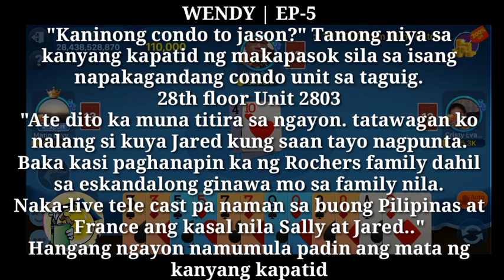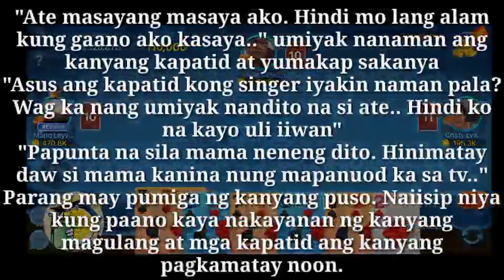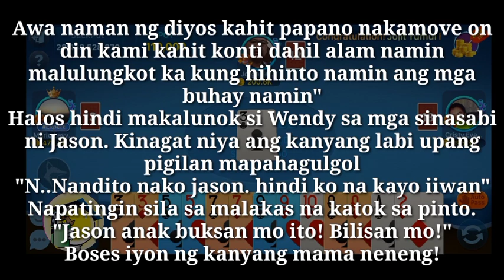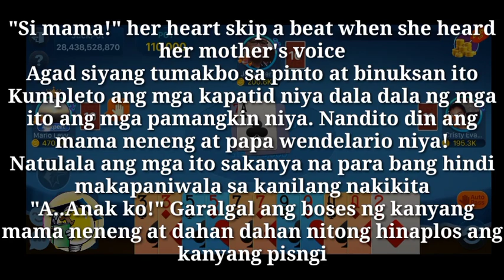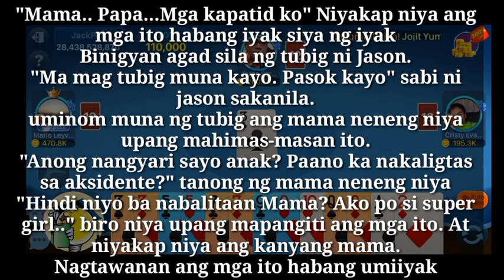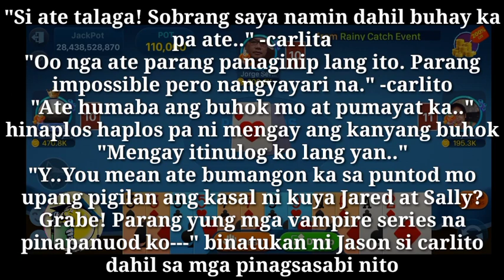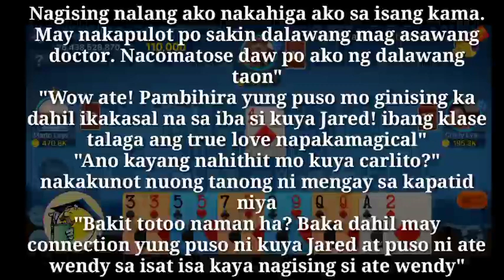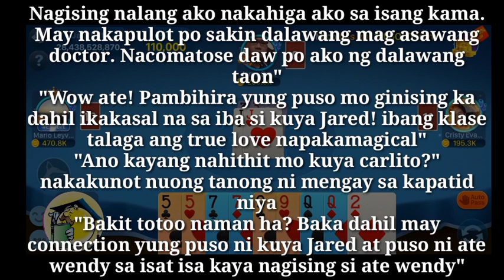Mr. Billionaire's Wife Return | S2 | Legal Wife | Ep-5